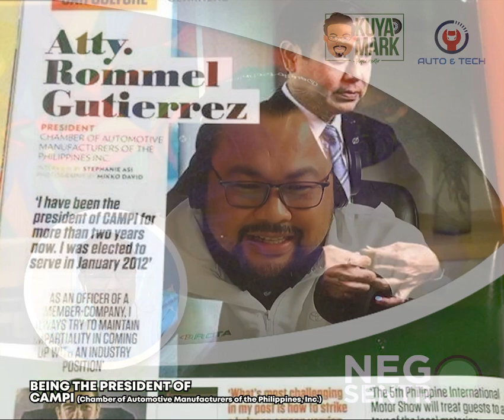The Future of the Philippine Auto Industry - with Atty. Rommel Gutierrez of Toyota Motor Philippines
Steering the Future of the Philippine Auto Industry - A Candid Conversation with Atty. Rommel Gutierrez

Setting the stage for a fascinating discussion, we zoomed down the highway of candid dialogue with Atty. Rommel R. Gutierrez, First Vice President of Corporate Affairs Group at Toyota Motor Philippines Corporation and President of the Chamber of Automotive Manufacturers of the Philippines, Inc. (CAMPI). With his hands on the steering wheel of two major automotive organizations, Atty. Gutierrez's insights provide a profound look into the Philippine automotive industry's pulse.

A Symphony of Collaboration in the Auto Industry

In the vehicular orchestra that is the Philippine auto industry, competition, Gutierrez believes, is the soundtrack to its evolution. "The more players we have, the more competition we have, that's good for the industry and eventually for the customers," he states, acknowledging that despite the competitive environment, there's a strong sense of camaraderie among CAMPI members.

Evolution of Auto Technologies and the Philippine Market

Gutierrez noted the influx of state-of-the-art vehicles into the Philippine market, including hybrids and electric vehicles, indicating the starting point of a shift in consumer preferences and market trends. However, he acknowledged that self-driving and fuel cell technologies, already present in other countries, are yet to make their entry.

Reflecting on his tenure at Toyota since 2002, Gutierrez pointed out the significant expansion in sales from about 90,000 units to nearly 400,000 units. But he also underlined a shift in local production, which once made up 70% of total sales, has now declined to less than 30%, indicating the impact of liberalized imports.

While the importation did help to level up market offerings in terms of technology, it eroded the share of locally produced vehicles. Furthermore, he discussed how global crises, like the recent pandemic, significantly impact the auto industry, with sales dropping by about 40% at the height of the COVID-19 outbreak.

Driving Forward: The Road to Recovery

Nonetheless, the industry is now rebounding, with 2023 expected to surpass pre-pandemic levels. Gutierrez reflects, "this year we expect to hit more than the pre-pandemic level. So we're doing good."

The Challenge of Harmony in CAMPI

As president of CAMPI, Gutierrez faces the challenge of harmonizing the diverse interests of various automotive players. In a landscape with increasing numbers of entrants, including brands from China, the task at hand is to unite voices and provide a consensus-driven stance when interacting with government entities. The goal is to build understanding among members about different market positions and focus areas - be it hybrid, electric, or internal combustion engines (ICEs).

Speaking on the government's role, he acknowledges their encouragement for local production. But he also notes the necessity to strengthen the existing ICE-focused manufacturing infrastructure. "Much as the government wants to leapfrog on the electric or what, we have to make them understand and members agree that we have to strengthen what is already in existence and those are ICEs, the internal combustion engines," Gutierrez concludes.

It was a pleasure to cruise down the highway of dialogue with Atty. Gutierrez, and as we sign off, we can't help but quote our signature line, "Tara! Byahe tayo!"

🔴 Negosentro Media Group